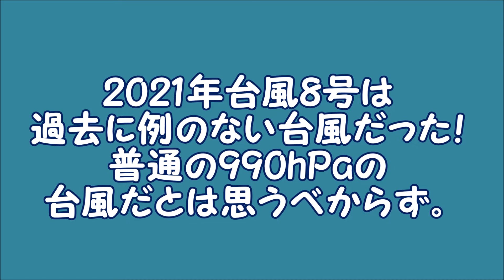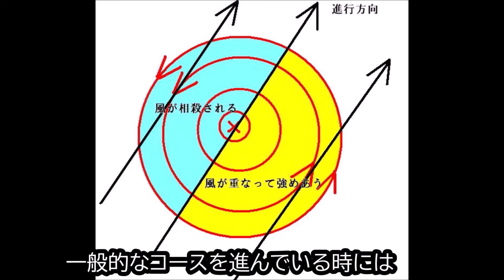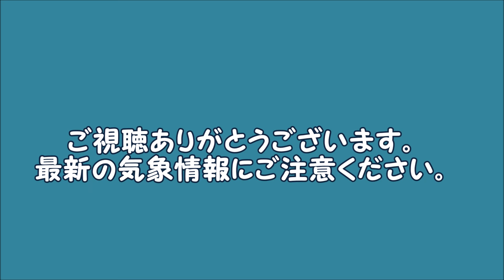2021年台風8号は過去に例のない台風だった！普通の990hPaの台風だとは思うべからず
2021年台風8号は、過去に例のないコースを取ろうとしています。どんな気象現象が起こるか予想しにくいので、最新情報にご注意ください。

※気象庁データを使用・加工